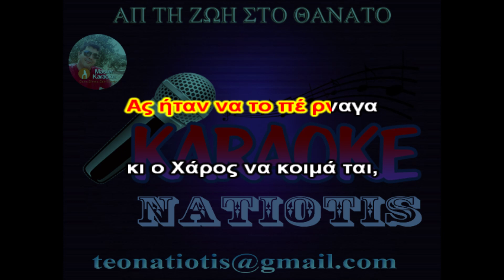ΑΠ ΤΗ ΖΩΗ ΣΤΟ ΘΑΝΑΤΟ - KARAOKE NATIOTIS - (Ν. Κονιτοπούλου)